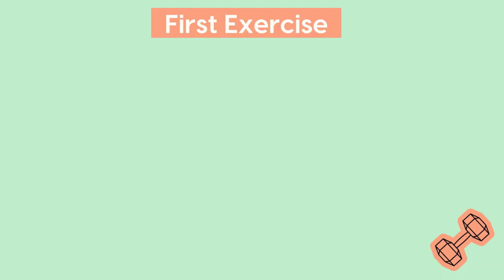15 Minute arm workout (Biceps,triceps and shoulders workout)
Join in for today's 15 minute arm workout!  You are going to love this quick and effective biceps, triceps and shoulders workout with dumbbells. A great upper body workout for women and for men to perform at home or at the gym. ** Workout routine includes a quick warm up**

Workout Suggestions💦
15 Minute Standing Abs